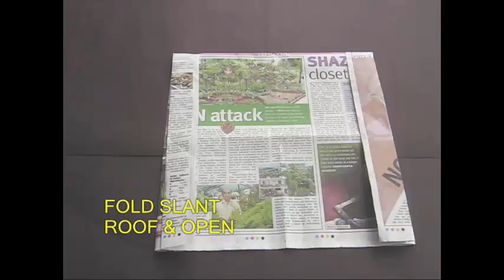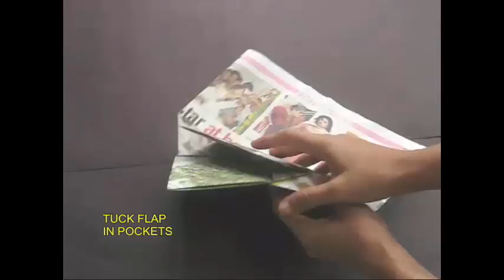Cricket Cap | Punjabi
This is a really cool cap.
You only require half a sheet of newspaper.
Fold it into half and then into quarter.
Open and Fold a roof from the top.
Fold the roof to the mid-point of the base.
Open the whole newspaper.
Fold both the long edges in.
Rotate the paper, and fold in half so that the folds are exposed.
Fold the roof on again. This is just to reinforce the creases.
Tuck the triangles in to make a real roof. Do the same thing on the other half.
Now you have a double house.
Take upper paper and bring it to the midline to shut the doors.
Take the bottom edge and fold it once, and then double it up.
Take flaps and tuck them in triangular pockets. This will make the backside of the cap.
Upturn the paper and fold both the corners to the mid-point.
Fold three corners to the centre. Secure all three ends with a cello tape.
Now your cap is almost ready.
Slowly open it and give it shape.
Wear this very cool cricket cap!
It just takes half a newspaper to make this amazing cap.